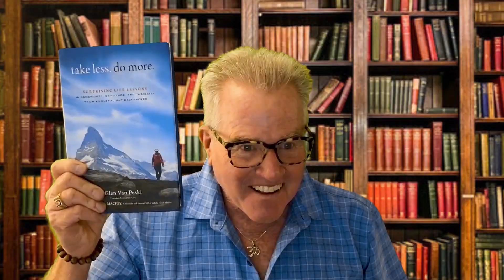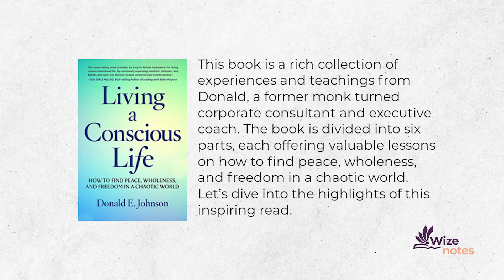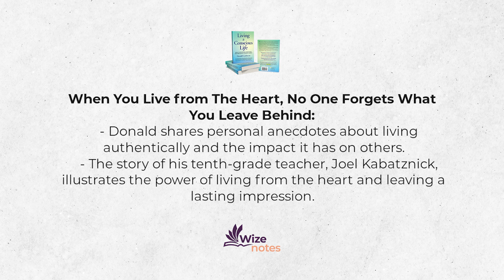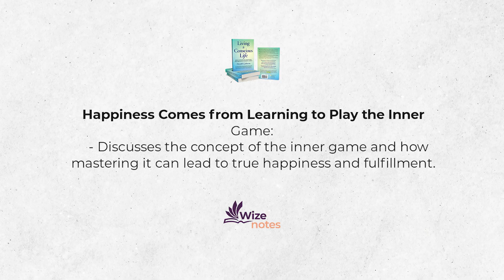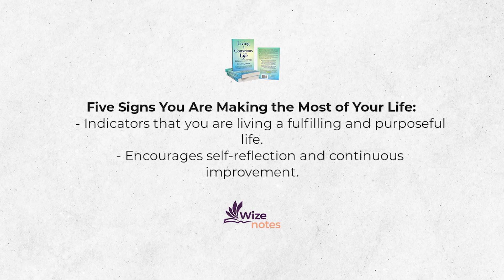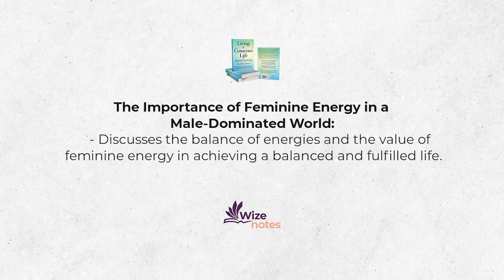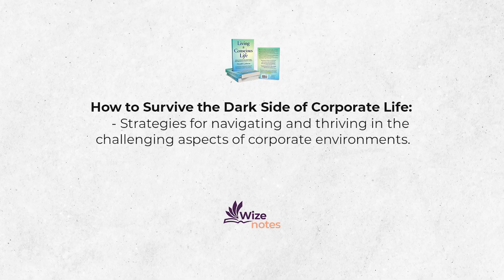How to Live a More Conscious Life | How to Find Peace | Lessons from Donald E. Johnson | Wizenote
Welcome to the first episode of Wizenote!

In this video, we dive into the transformative wisdom found in Donald E. Johnson's book "Living a Conscious Life." As a former monk turned corporate consultant and executive coach, Donald offers profound insights that merge spiritual wisdom with practical strategies for daily living. His book serves as a powerful guide to achieving peace, purpose, and fulfillment in a world that often feels chaotic and overwhelming. If you're interested in personal growth, mindfulness, or leadership, this video is packed with valuable content that speaks directly to your needs.

Throughout this episode, we explore key lessons from the book, such as the significance of living from the heart, the transformative power of healing relationships, and the importance of mastering your inner world. These insights are drawn from Donald’s own life experiences, making them not only relatable but also actionable. Whether you're facing personal challenges, looking to elevate your professional life, or searching for deeper meaning, this video offers practical advice you can start implementing today. If you're into self-improvement, meditation, or conscious living, this content is tailor-made for you.

Join us on Wizenote as we embark on this journey towards conscious living. Don’t miss out on this opportunity to transform your life with the wisdom of Donald E. Johnson. Watch the video now, and begin your journey towards a life filled with greater awareness and fulfillment. If you’re searching for personal transformation, spiritual growth, or emotional healing, this episode is exactly what you need!

Relate searches

How to live a conscious life
Donald E. Johnson conscious living
Healing broken relationships
Mindfulness practices for daily life
Overcoming limiting beliefs
Finding purpose in life
Spirituality and personal growth
Effective communication skills in relationships
Conscious living tips and strategies
How to achieve inner peace
Corporate consulting advice
Balancing work and personal life
Self-improvement techniques
Emotional healing and growth
Living with intention and purpose
Building meaningful relationships
Leadership principles for success
How to deal with difficult people
Spiritual awakening journey
Practical advice for self-growth
Mindfulness for stress relief
Meditation benefits for daily life
Donald johnson wizenote